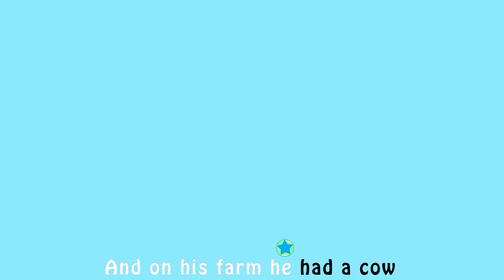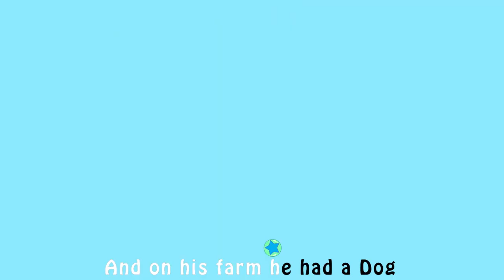Old Macdonald Had a Farm KidsTown Nursery Rhymes and Kids Sing Along Songs with Lyri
ABC Song
baby songs